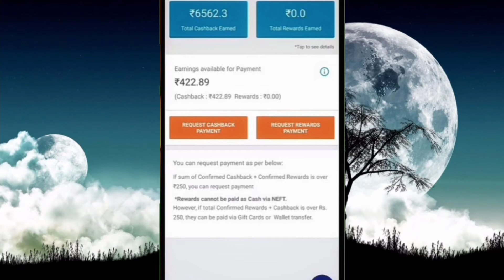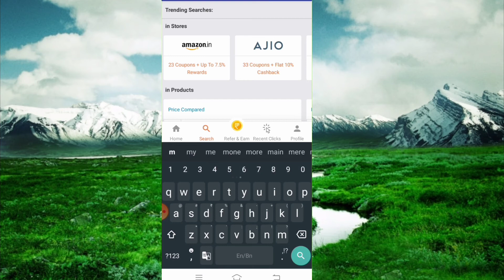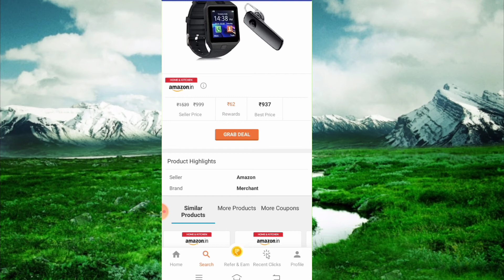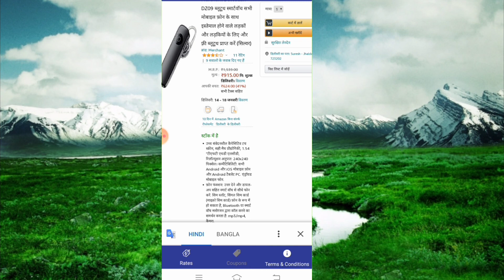🔴Earned rs.6562 from this app//live proof //best Earning app 2021//make mony from mobile phone 🔴